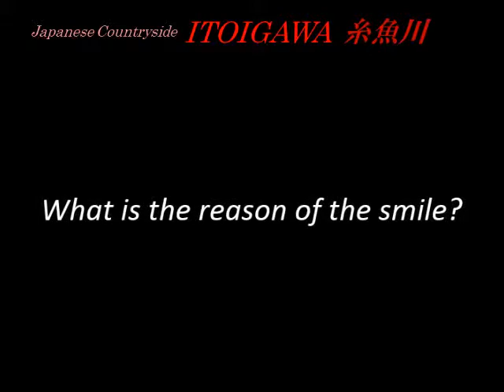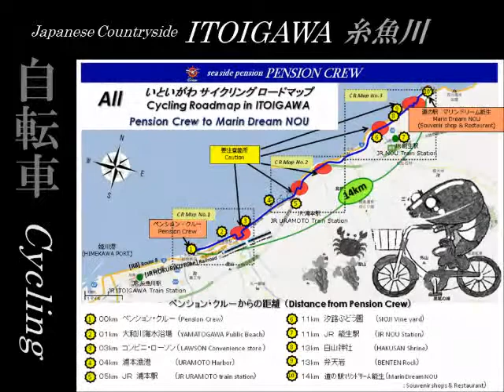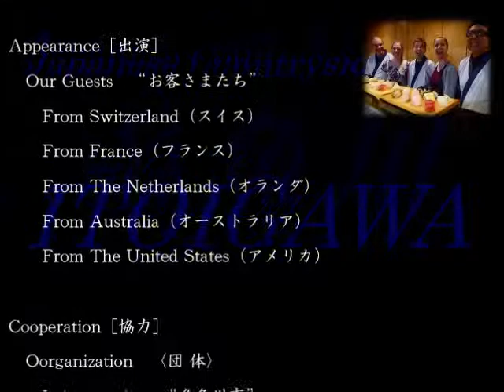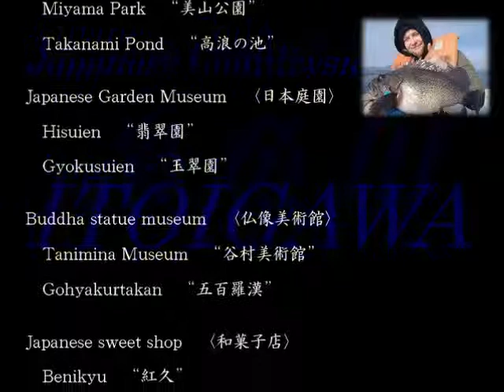Visit Japan! "Japan Travel Mart 2014" ようこそ日本へ ITOIGAWA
Travel Mart 2014
”IItoigawa tourist association　糸魚川市観光協会 ”

糸魚川市観光協会が「Travel Mart 2014」で使用したＰＲスライドショーの改訂版です。